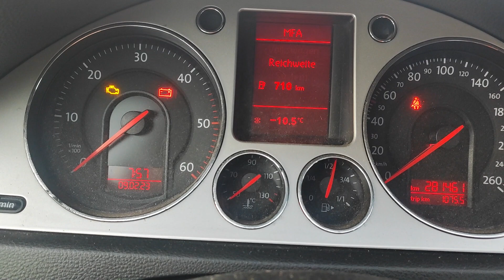Colt Start VW Passat -10